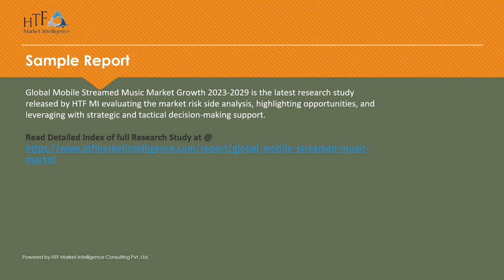Mobile Streamed Music Market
According to HTF Market Intelligence, the Global Mobile Streamed Music market to witness a CAGR of 15.6% during forecast period of 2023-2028. The market is segmented by Mobile Streamed Music Comprehensive Study by Type (Rugged Live Streaming, On-Demand Streaming), Application (Residential, Commercial), Content Type (Audio Streaming, Video Streaming). The Mobile Streamed Music market size is estimated to increase by USD 35.9 Billion at a CAGR of 15.6% from 2023 to 2028. The report includes historic market data from 2017 to 2022E. Currently, market value is pegged at USD 34.7 Billion. Get Detailed TOC and Overview of Report @